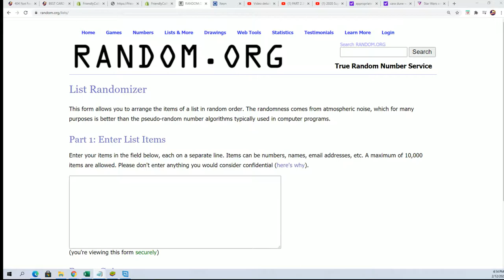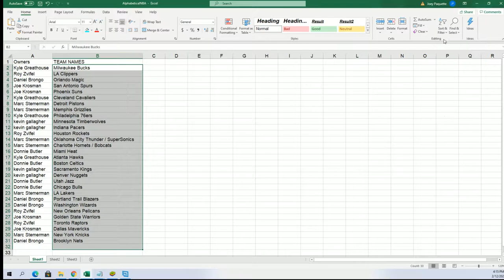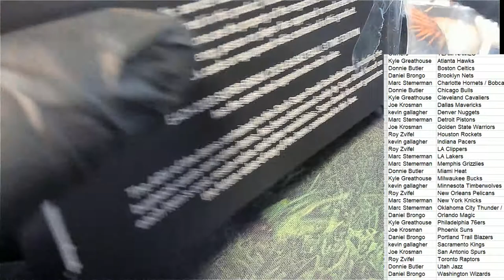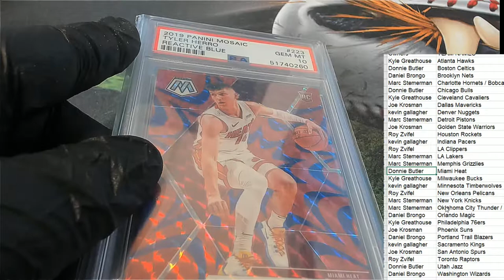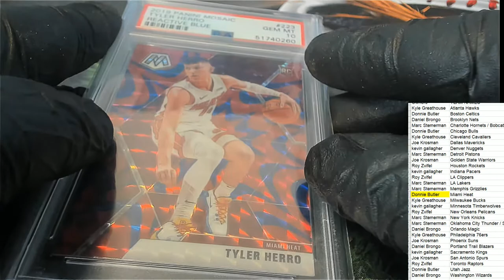2020 Super Break 2324 Basketball 3 Time Edition ID SB3TIMEBSK103